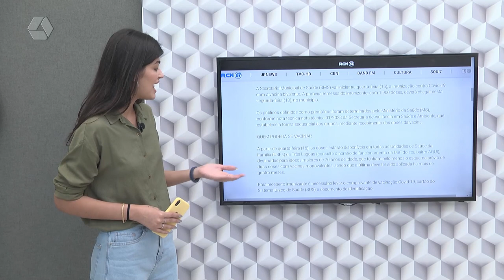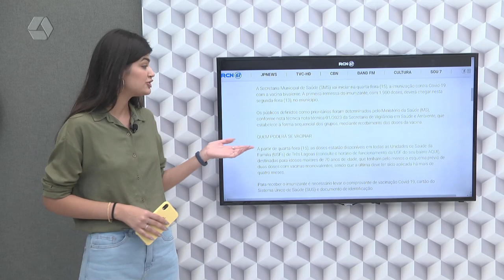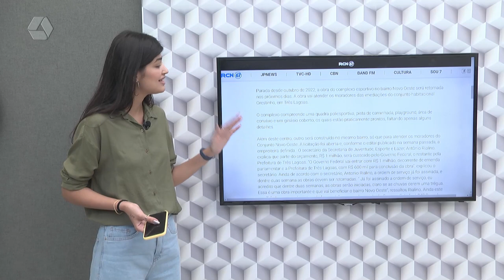Confira os destaques do Portal RCN67